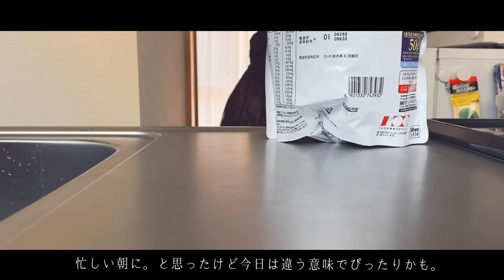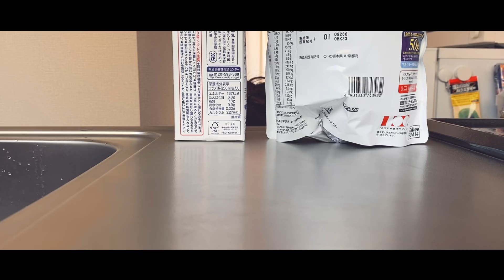sub【iphone vlog】外で食べよう！ベランダもお部屋の一部。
ベランピング。
とやらを教えていただいてから興味があって
最高の天気の日に決行いたしました！

三食＋おやつを外で…✨

太陽って最高ですね！

今度はゆっくりコーヒー淹れちゃって
読書なんかしちゃって
うたた寝しちゃったりしたい。

何気ない毎日のつぶやきしてます。